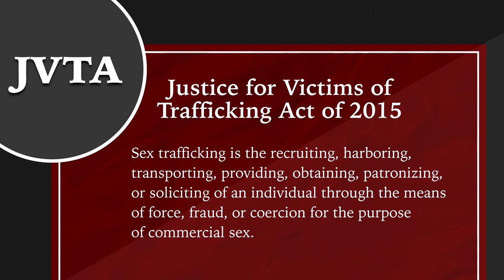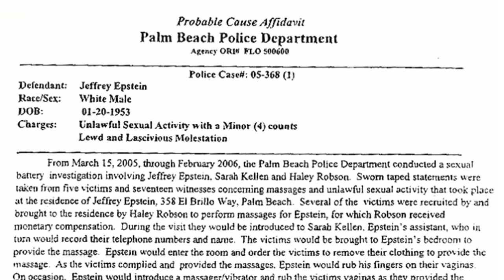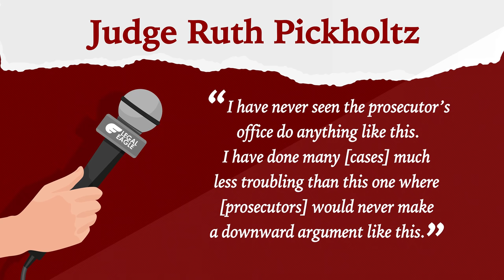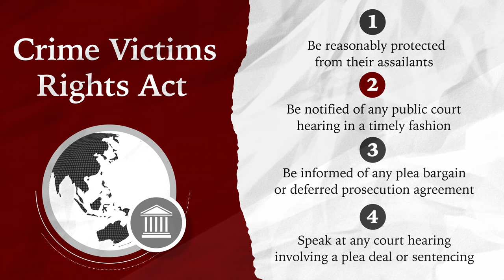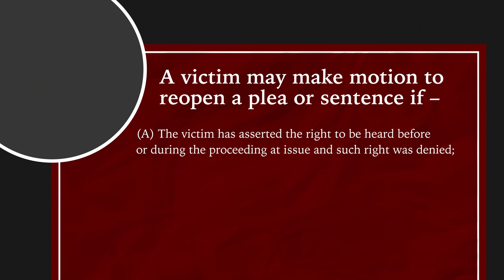Jeffrey Epstein's Multiple Prosecutions & The Fall of Alex Acosta (Real Law Review) // LegalEagle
Double Jeopardy? Sweetheart Plea Deal? Public corruption?  Here’s what you need to know about Jeffrey Epstein.  DO SOME GOOD WITH TAB FOR A CAUSE

This Jeffrey Epstein thing is crazy.  That’s all I’ll say here.